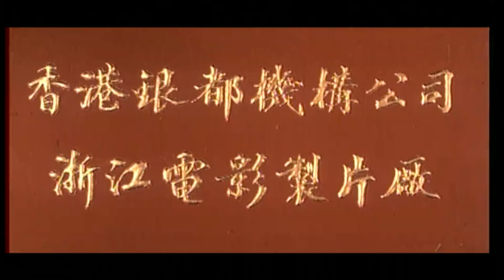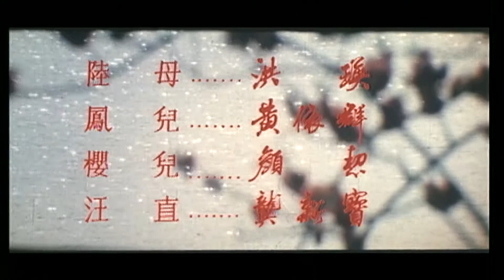越剧电影《唐伯虎》1988年 茅威涛、 何赛飞、陈辉玲、陈亚敏、江瑶、方雪雯等主演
导演: 陈献玉 / 邹安祥
编剧: 顾锡东 / 姚博初
主演: 茅威涛 / 何赛飞 / 陈辉玲 / 江瑶 / 俞会珍 / 更多...
类型: 戏曲
制片国家/地区: 中国大陆
语言: 嵊州话
片长: 84分钟

剧情简介：
　　历史故事剧。薛允璜于1984年编剧。写明代弘治十二年，苏州才子唐寅（字伯虎）雄心勃勃赴京会试，文章得意，谁知遭人暗算，蒙冤入狱。一顿棍棒，惊醒了功名美梦，落魄归家，又遭势利妻子何氏的奚落，以致夫妻反目，一家离分。唐伯虎心灰意冷，潦倒不堪，乐坊歌女沈九娘来到他身边，激励他争做画状元：“功名无指望，才名应远扬”。伯虎欣闻知音，顿扫愁云，游远山，搜奇峰，览神韵，千里壮游，画艺大进，喜同九娘结为终身伴侣，得女儿桃笙。南昌宁王聘他去作画，伯虎在画室之中，惊见好友张灵的意中人崔莹，识破宁王要他画成《十美图》进献皇上的阴谋诡计，他悔恨交加，悲愤难抑，折笔撕画，佯作痴狂，以求脱身。九娘在苏州家中，积劳成疾，见丈夫疯颠而归，心痛如绞，病情加剧。张灵得知崔莹遭遇，痛不欲生，以死殉情。伯虎痛失好友，又与贤妻诀别。九娘死后，伯虎晚境凄凉，父女相依为命，卖画为生。